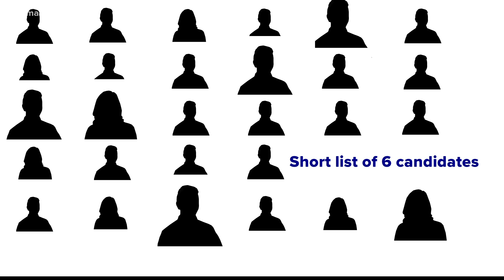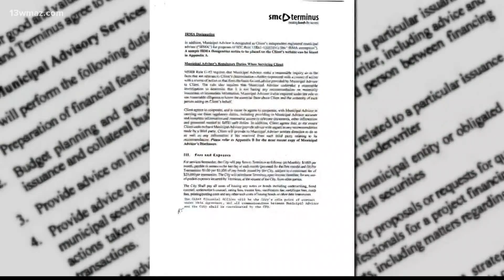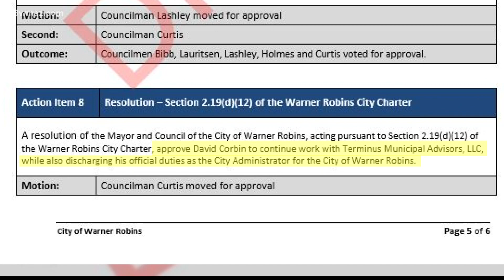How was Warner Robins city administrator hired despite never formally applying for the job?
The hiring of David Corbin as Warner Robins' city administrator raised some questions. How did Mayor Randy Toms hire a man who never applied for the job?

13WMAZ News is the #1 station for news and weather in the Central Georgia area, serving people in Dublin, Macon, Milledgeville and Warner Robins.